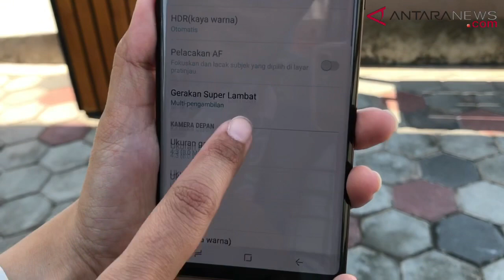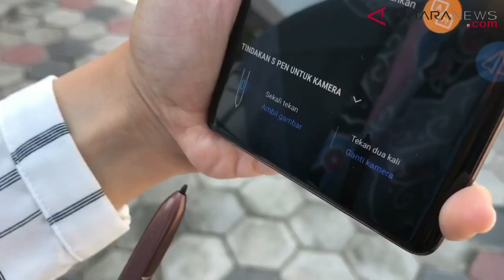ANTARANEWS - Menjajal kamera Samsung Galaxy Note 9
Selain dapat menunjang aktivitas dan produktivitas lewat fitur unggulan khas perangkat Galaxy Note dengan S Pen-nya, Samsung membekali Galaxy Note 9 dengan fitur-fitur menarik pada kamera.

Samsung Galaxy Note 9 hadir dengan kamera belakang ganda 12MP + 12MP dan kamera depan 8 MP. Meski spesifikasi tersebut sama dengan pendahulunya, Note 8, Note 9 dilengkapi dengan teknologi Intelligent Camera yang membawa empat fitur utama.

Video: ANTARA News/Arindra Meodia